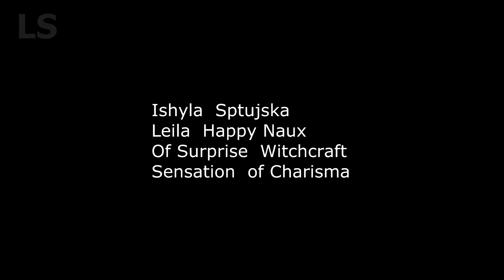EDS2014Females2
EDS2014 - WHWT - Females, Open, Champion, Veteran,European Winner,BOB